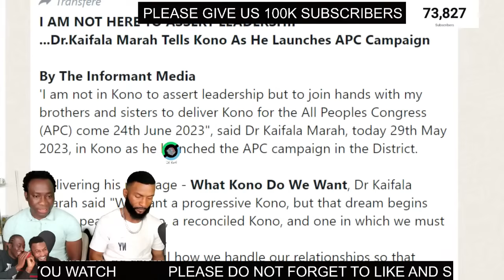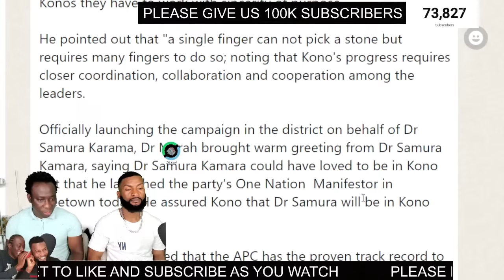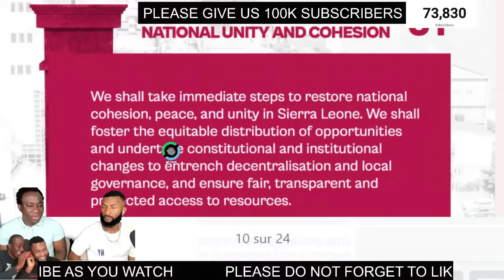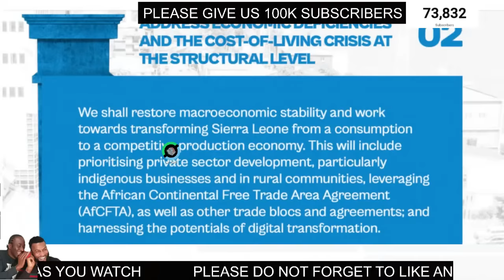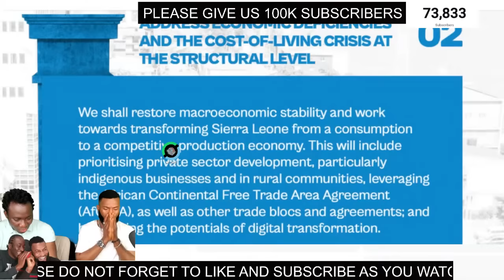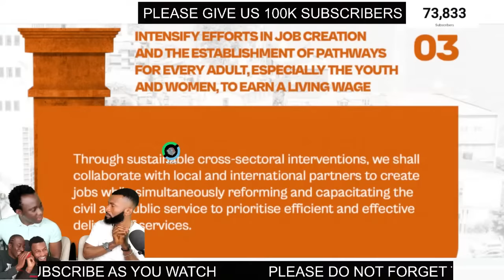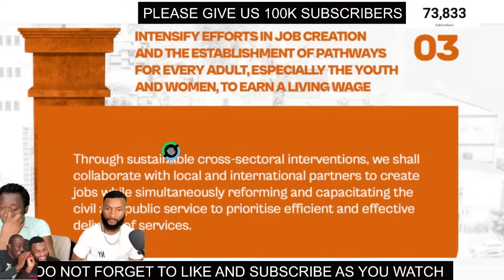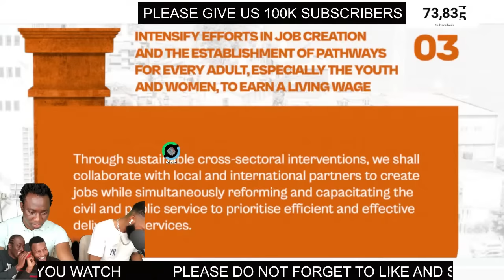APC MANIFESTO DOES NOT MAKE PROMISES, BUT IT OFFERS COMITMENT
“The APC One Nation Manifesto does not make promises per se. On the Contrary, what it offers are commitments that will be fulfilled as much as possible based on our immediate short , medium and long term goals, to Heal ,Unite and Rebuild our Country;Foster National Peace, inclusion,Cohesion and prosperity for all”  Dr. Samura-Kamara.